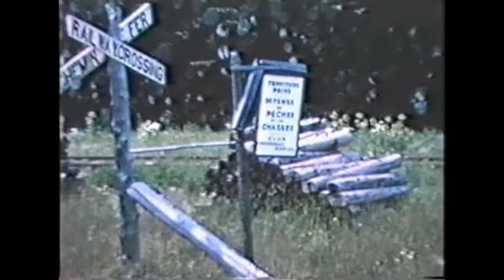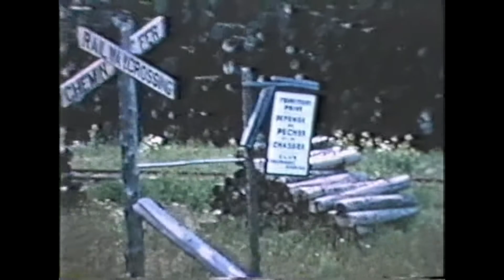Thurso Nation Valley Railway in the Late 1950s/Early 1960s (from the Collection of Colin Churcher)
While an old taped film scan, footage of the TNVR from this period of time is hard to come by.

I thank Colin Churcher for providing the DVD of this footage to upload to this channel. Bellow are links to his website, where more information can be found on the TNVR and other railways of the Ottawa Valley and abroad.